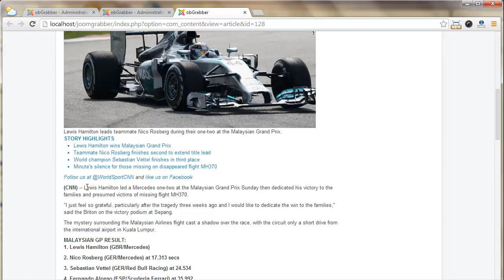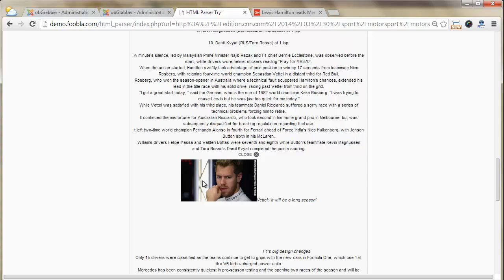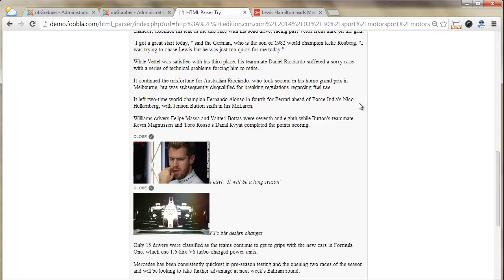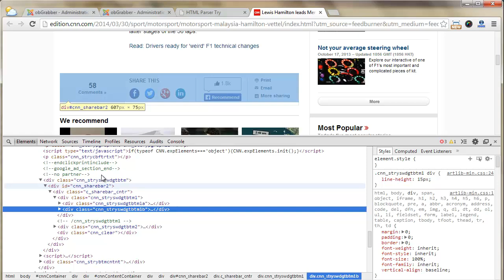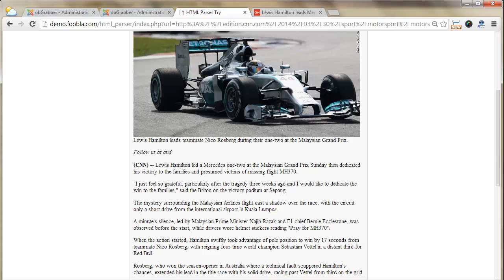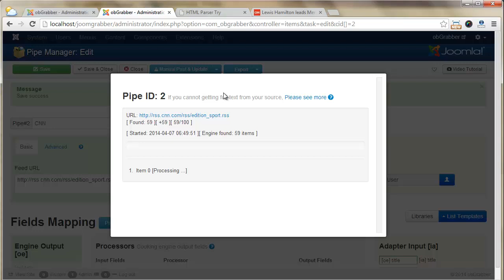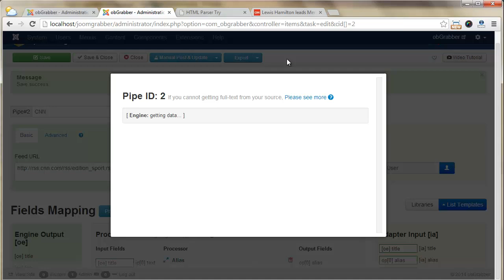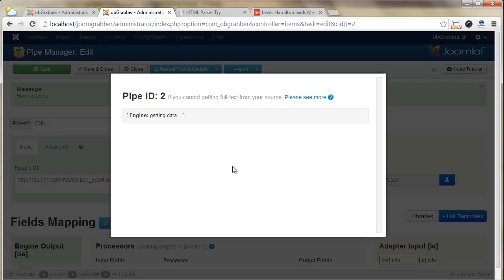Parsing RSS to increase accuracy for your auto content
How to post clean auto content from RSS with brandings on your Joomla website with obGrabber Parser Code